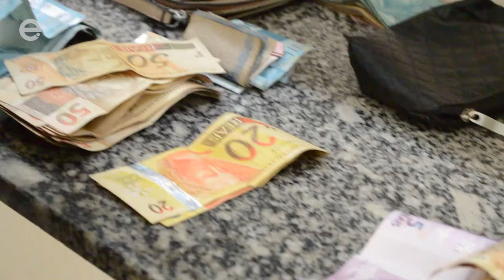Ladra de carteira é presa com mais de R$ 13 mil reais em furtos no Centro: Assista!